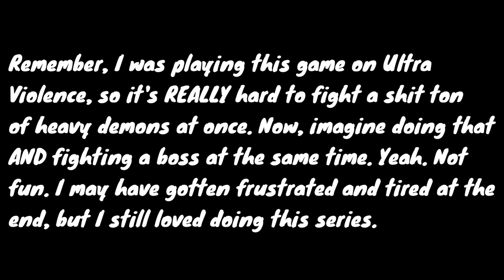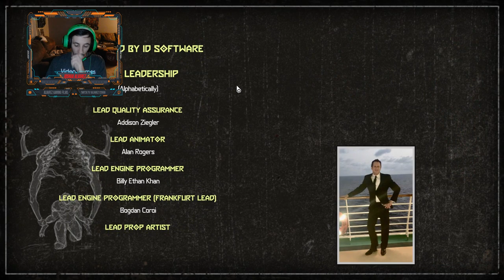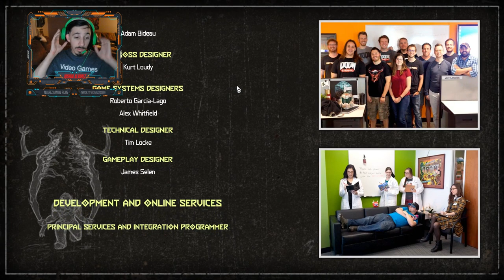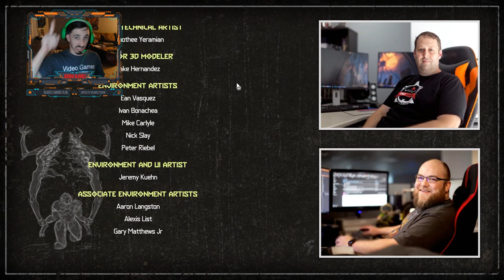DOOM: Eternal (Episode 11) [Earths Final Stand]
I KILLED SATAN! (Or I guess the Icon of Sin) I am so happy, I finally finished DOOM: Eternal. Which, was pretty hardcore, even though I got frustrated with the final boss at the end, I still had a BEAUTIFULLY WONDERFUL time playing the entire game! This game, truly does, SLAY!